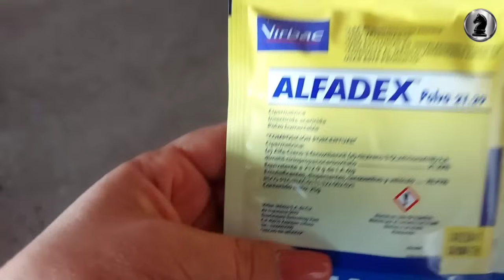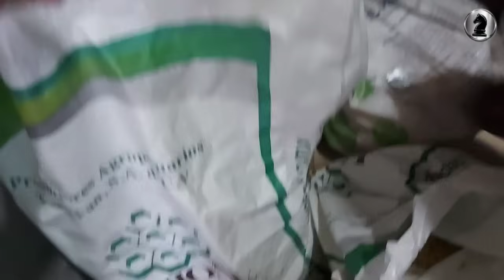El mejor alimento para crecimiento de pollos, gallinas y guajolotes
Esto sucede al ir por la avena y por el alimento para las gallinas.